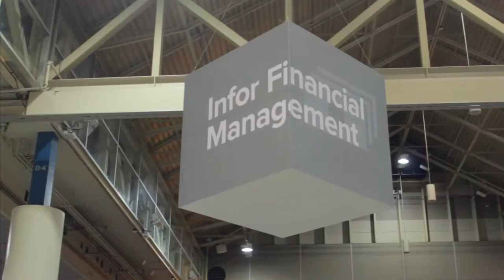Bill Coffin | Inforum 2014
Bill Coffin, Manulife Financial, at Inforum 2014 with Dave Vellante

Operating in its home base of Canada, the U.S. and Asia, and with about $640 billion (CAD) in assets at the end of Q2, Manulife Financial Corporation needed a boost to its international operations, thanks to the global escalation of scrutiny over financial services combined with growth in Asia. To that end, Manulife looked for a single solution to reduce the reconciliation time between its bases of reporting, which is why the company chose to work with Infor, Inc. to beta test the software provider’s newest product, Infor Xi.

Because local foreign exchange and the value of bonds can differ between its various bases, Manulife wanted to reduce reconciliation issues for two reasons. The first was because Manulife’s jurisdictions wanted consistency locally in order to have the ability to compare within their local industries as well as across industries locally. Secondly, Manulife needed reporting on a consolidated basis to ensure it had consistency and transparency across the organization. As a Lawson Software, Inc. client since 2000, the company focused on global consolidation of its Canadian and US bases. The challenge and pain point was the fact that local matters were handled offline.

In an interview for theCUBE at Inforum 2014, Manulife AVP Bill Coffin stated that Infor wanted Manulife’s experience of being a global presence and familiarity with local regulatory when it came to beta testing Infor Xi. Through the beta test, Manulife realized the advantage of truly bringing everything together into one place. “It does address all the uniqueness that you can address in a ledger,” said Coffin about Infor Xi. This includes things like language, unique foreign exchange accounting rules and analysis.

Also, because Manulife chose not to have any customizations from the start, the company can now support its local businesses across the globe more effectively. Infor Xi is going to be a much more powerful toolkit for Manulife’s local businesses to use for both their external and internal financial reporting. The company is additionally going to manage all the information centrally, so that it’s exposed and transparent. “It’s a win-win for everybody,” Coffin added.